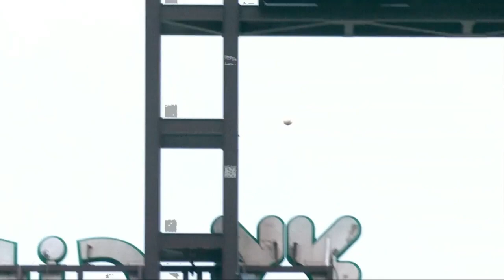Mets - Phillies 9th Inning Rally 08/21/22 (Phillies Broadcast)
How the Philadelphia Broadcast team experienced 3 different Mets rallies on August 21, 2022. The New York Mets defeat the Philadelphia Phillies with another late-inning comeback.